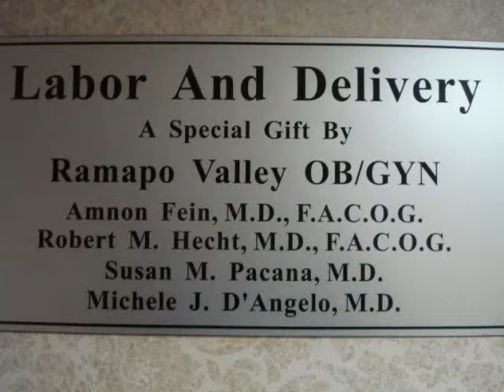jaz welcome to the world.wmv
jazette anthony lopez
oct 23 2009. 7 lbs, 2 ounces...

anette was singing here.